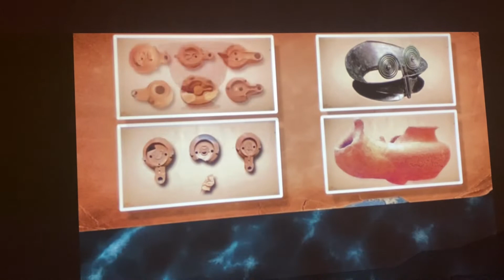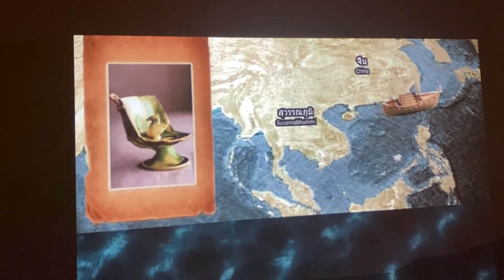ร่องเรือสินค้า อู่ทอง สุพรรณบุรี | พิพิธภัณฑสถานแห่งชาติ อู่ทอง